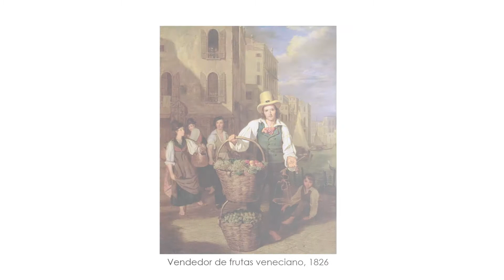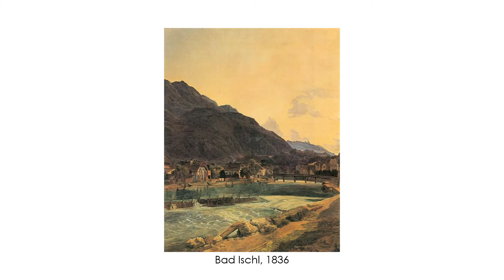Ferdinand Georg Waldmüller (1793-1865). Romanticismo.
Música: Brandenburg Concerto No 3, 1 allegro (Bahc) por Advent Chamber Orchestra